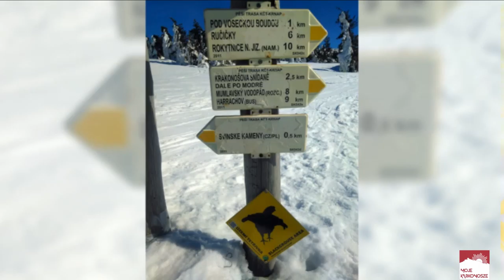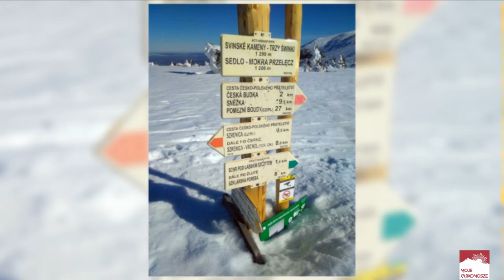Mumlavksi Trekking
Wycieczka z Harrachova do Szklarskiej Poręby przez Wodospad Mumlavy, Śnieżne Kotły, Schronisko Pod Łabskim Szczytem